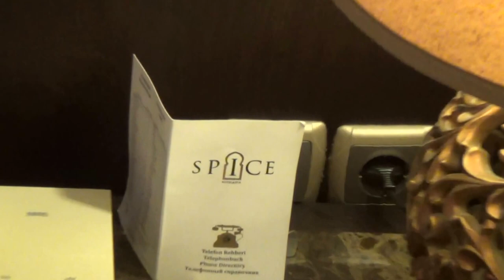Spice Hotel & und Spa in Belek Türkei - Bild "Coconut Dublex Suite" zu Spice Hotel & Spa